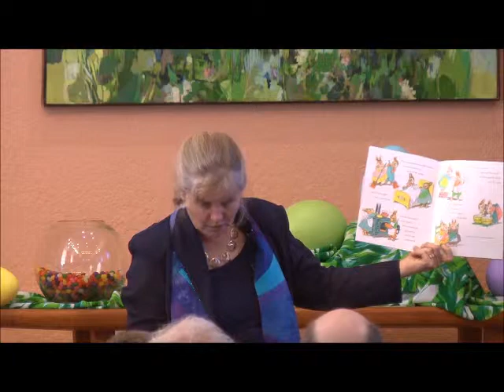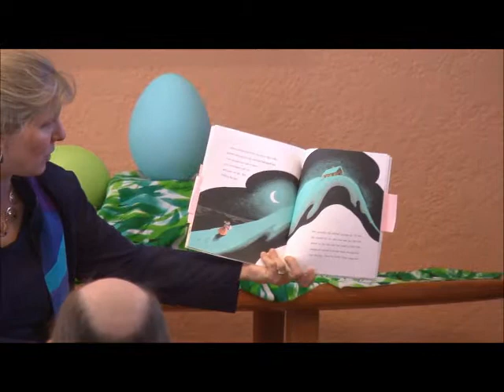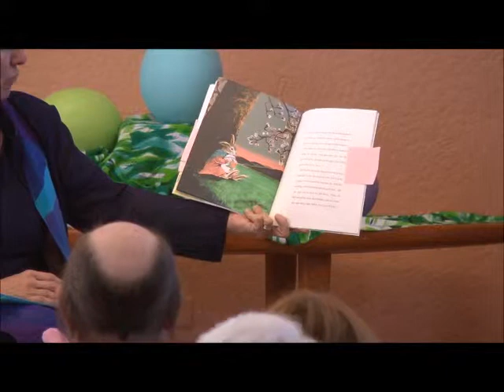2012-04-08 Easter -- Rev. Gail Marriner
Woven around telling of The Country Bunny and the Little Gold Shoes. Not to worry "grown--ups," there's plenty in this service for you as well!